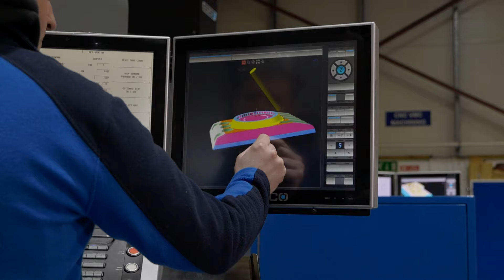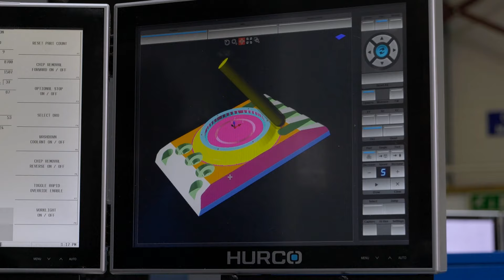MAAS Limited owe their success to HURCO machines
Whether it’s a brand-new 5-axis or a 20-year-old machine, MAAS Limited can turnaround prototypes really quickly with HURCO! Managing Director Tadhg Hurley of MAAS Ltd talks about their fantastic relationship with HURCO, the brand which offers exceptional performance and enables MAAS Ltd to offer great CNC machine service and produce thousands of high-quality complex components every year. Hear more from Tadhg on producing dimensionally correct and cosmetically perfect parts for a variety of industries and how HURCO gives them the confidence to meet the needs of customers.

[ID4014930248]